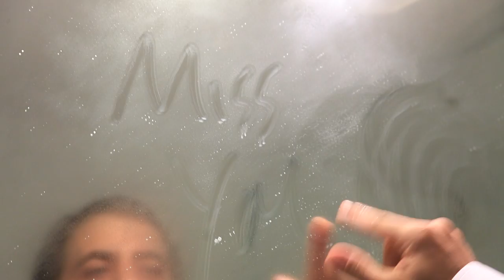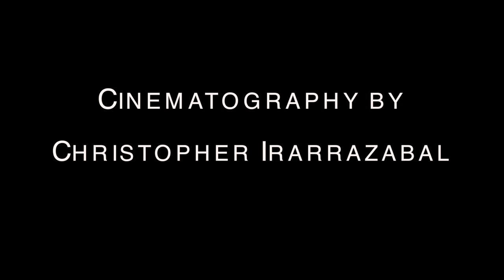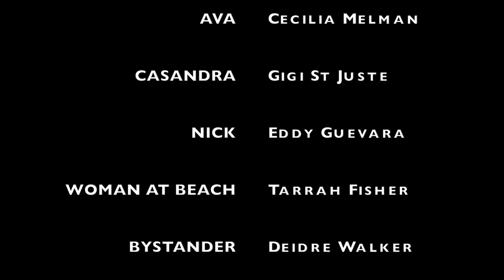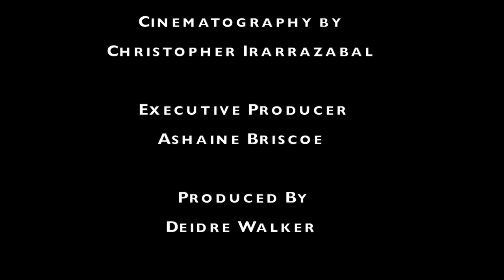Short Film Dark Romantic Comedy English - Official Love, Mary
Short Film Comedy English - Love, Mary

Maybe you're looking for this topics: funny stand up comedians 2014, greatest stand up comedy specials of all time, funniest stand up comedians youtube, best stand up comedians youtube, best stand up comedy specials of all time, best stand up comedians 2014, best stand up comedy shows of all time
So you should see "Love, Mary Movie"!

Lonely Miami Beach musician/waiter dreams of some day falling in love... but his childhood fears cripple his chance of meeting Misses Right.

After a long uneventful night with his best friend, Cliff finally decides to face his fear.. His first encounter is with "the man in the mirror", himself... but watch to find out who joins him..

Starring David Jura, Olga Omvatii Gavrilenko, Joseph Henry, Yindra Zayas, Cecilia Melman, Gigi St Juste and Eddy Guevara

Written by Carnell CJ Staples & William Hobbs

Directed by Ashaine Briscoe

Director of Photography Chistopher Irarrazabal

Edited by Frantzy Moreau

Executive Producer Ashaine Briscoe

Producer Deidre Walker

Associate Producer Tarrah Toliver Fisher

Hair/Make-Up by Jenna Elliot

Art Director   Juan Orta

Production Assistant   Luminar Garza & Eddy Guevara

Movie Trailer Edited by Ashaine Briscoe

Filmmaker Ashaine Briscoe has just made her debut as a screenwriter, director, and producer—but to call her a novice would be an incredible oversight. In reality, Briscoe has been working in film for years, developing an almost preternaturally accomplished and diverse resume that includes credits as a Production Assistant, an Art Director, and more. She has worked on TV commercials and music videos, and her keen eye and visual flair have landed her design spots in leading glamour magazines. Now, however, it is Briscoe's time to shine, and to unleash the full extent of her creative vision.